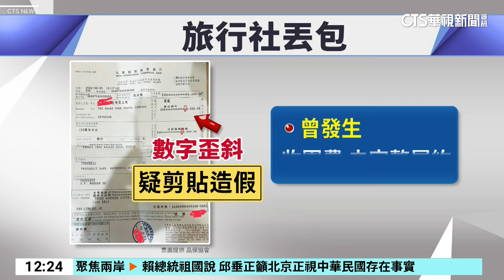克羅埃西亞丟包旅客 旅行社匯款單疑剪貼造假｜華視新聞 20241008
台灣旅行團赴克羅埃西亞遭丟包，今（8）日清晨陸續抵達台灣，整趟行程不只身體累，心也很累，旅客認為旅行社得負很大的責任。由於沒付款項給歐洲地接，導致旅客被丟包，旅行社負責人強調，公司營運沒問題，也和旅客保持聯繫。而觀光署和品保協會發現，旅行社提供給歐洲業者的匯款單，疑似造假，還沒有出團的兩個歐洲團，可能都要暫停。